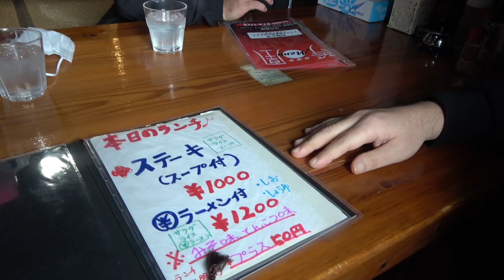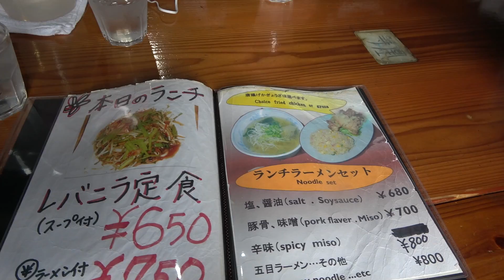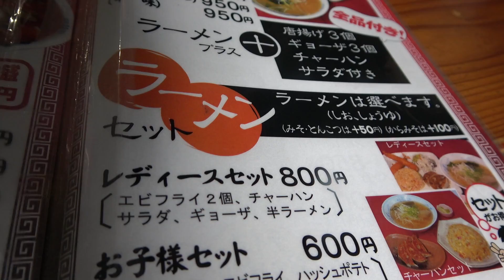【飯テロ】地元ラーメン屋の1,000円ステーキが旨い！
糖質制限中の武cと行く、地元のラーメン屋

▼等凰さん
沖縄県うるま市赤道２５５−１５

★依頼メール・仕事メールはこちら

●釣り図鑑を購入したい方は比嘉さんにメール連絡を↓
●BGM 提供:JOY&LIFE Creation / 稲福高廣